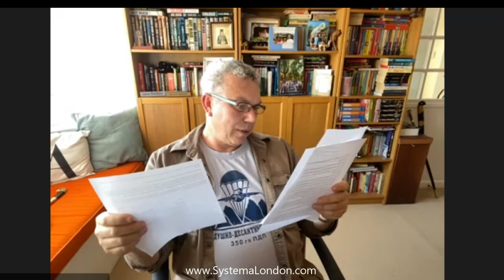Systema: origins, tracking progress and a trick question. from Q&A session July2020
If there are no belts or ranks, how do you know you are getting better?

What are the origins of Systema?

What question would I ask my teacher, or what am I hoping you will ask me?